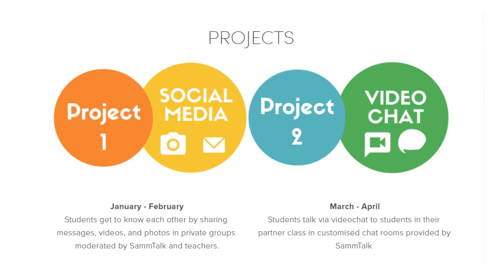SammTalk | Connecting Cultures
SammTalk is the 2018 winner in the category Connecting Cultures.
Mentor: Günther Wellenzohn
Team: Ander Delgado Sáiz, Taylor Sawyer

SammTalk is an online platform connecting secondary school language classes internationally via video chat and online social media, so that students can practice their language skills, make foreign friends, and learn about life in other places.

The platform provides teachers with information about their assigned partner class, as well as a schedule and activities, such as shared videos and photos to get started and video chat rooms to talk in real time. Essentially, with SammTalk, groups of students are given digital pen pals and various tasks aimed at encouraging language and cultural exchange, increasing motivation to learn, while developing respect and tolerance for other peoples and places.

The SammTalk team works very closely with teachers to ensure that participation is beneficial and also easy, conscious of time use, and fun. Low student motivation and inactive learning is counter-acted in a highly efficient manner. SammTalk convinces with its playful and user-friendly approach.